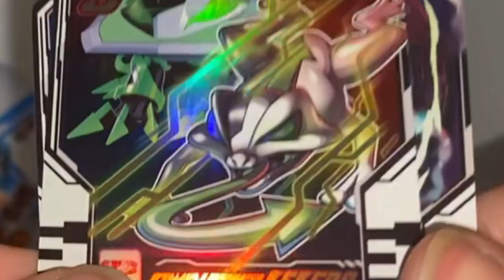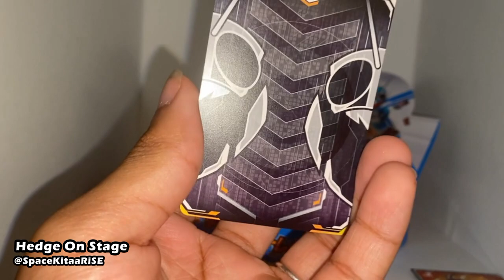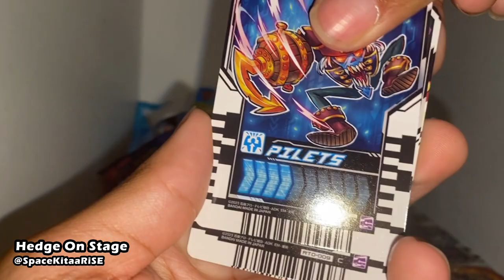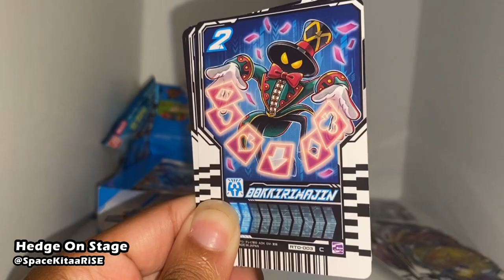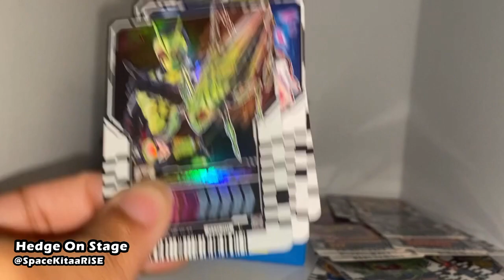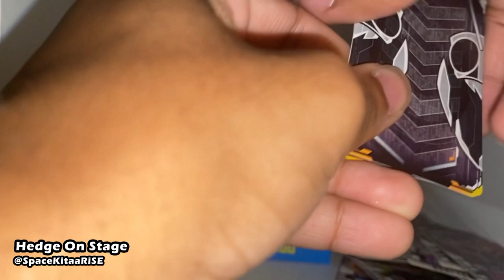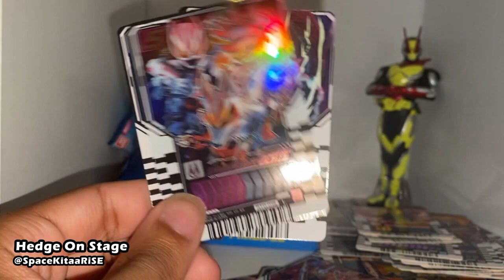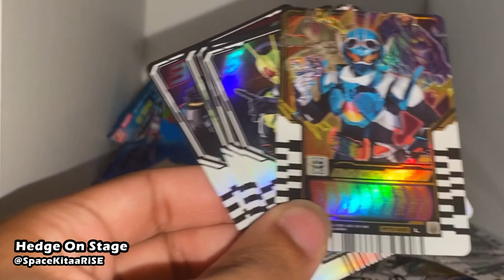"WE GOT A LEGEND RIDER" | Chemy Card Phase 00 | KAMEN RIDER GOTCHARD Blind Unboxing!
Kamen Rider Gotchard Ride Chemy Card Phase 00 dropped, and we're opening the full set completely blind! See what we pulled, what Riders showed up, and don't miss it!

I'm Hedge, a narrator, graphic designer and animator. Hedge On Stage serves as my portfolio, allowing me to express my love for nostalgic media, everything I've grown up with. There's a lot different content currently available! Whether it be the costume evolution of  characters, my time-lapsed artwork, or even merch collection videos, I hope you'll be able to find something you like on the channel!